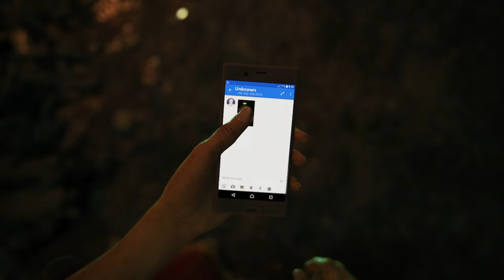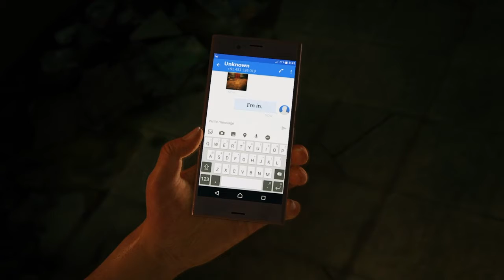THAT GOT CRAZY... FAST! || UNCHARTED: The lost legacy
Well that went well.. hope you all enjoy the video sorry for the lack of editing i did, i dont have the money to pay for my adobe subscription so this is the best i can give you for right now, i hope you all enjoy!